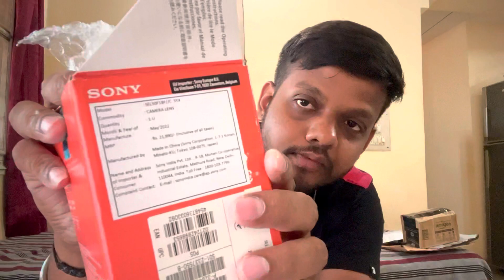My dream camera 😍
hello dos-to its DE

i used this gadget

BOBO  Mobile Phone Holder Mount with Fast 15W Wireless & USB-C Input

dji osmo action camera /

Tempered Glass for DJI /

Maono AU-400 Lavalier Microphone mic /

mic adapter for dji osmo action /

sandisk extreme SD card /

Gimbal(For Mobile) /

Green Screen /

in this YouTube channel for I can upload a video for a bike review, bike modification, Lifestyle, travelling, Technology, etc.
product review and much more.

🏍bikes & traveling